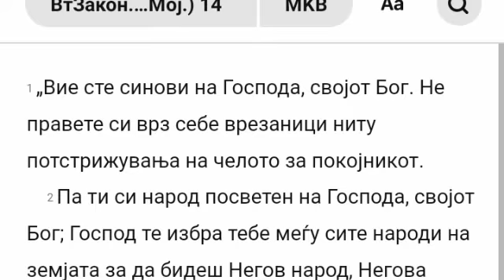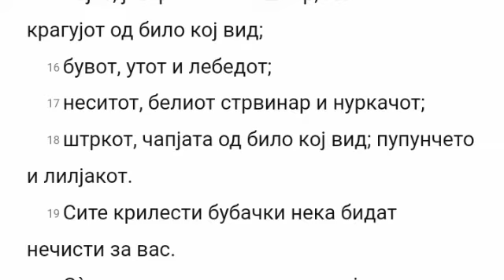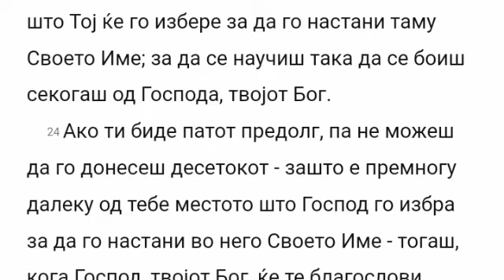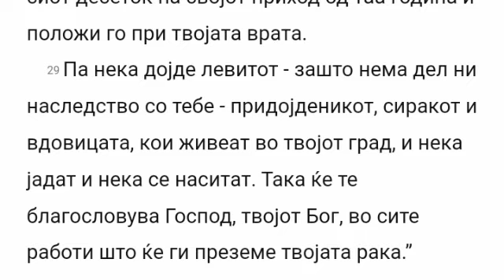Biblija na Makedonski - Vtorozakonie 14